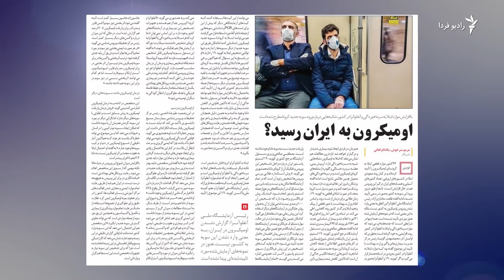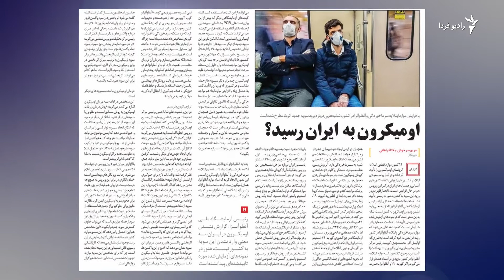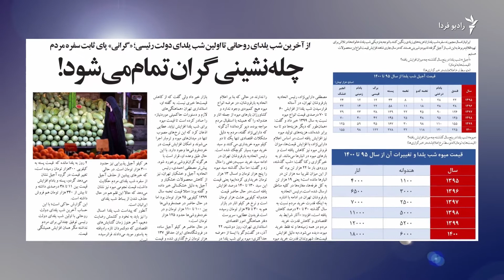نگاهی به روزنامه‌ها و نشریات روز ایران